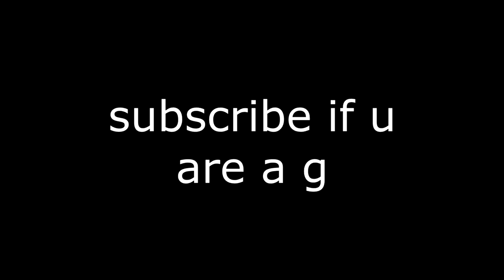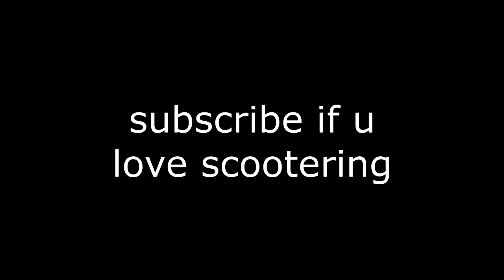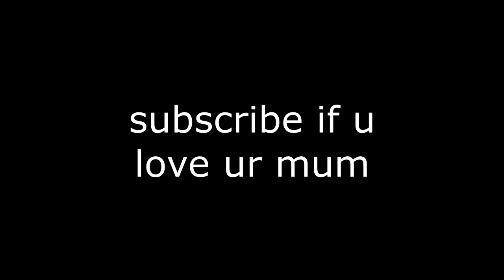I Had 7 Days To Learn 100 Tricks!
VISIT ME AT DELTA FOUR SKATEPARK! shorturl.at/ceGNU